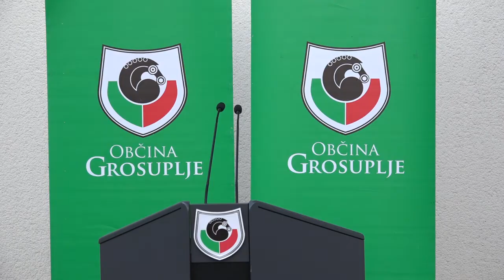Otvoritev pri domu obrtnikov